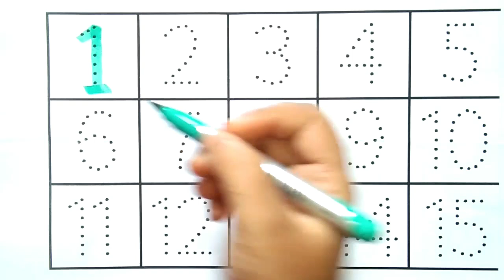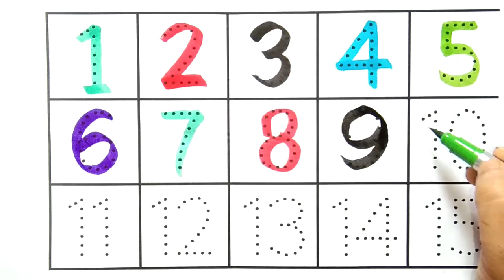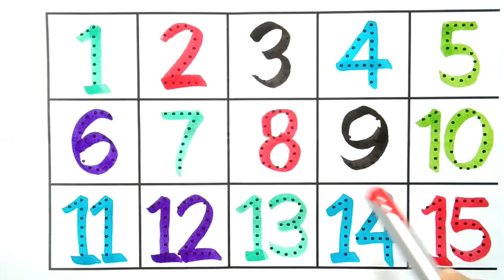Numbers, 123, ginti,12345, 1 to 10, 1 to 100, counting, 1 to 100 spelling, abc, abcd, part- 100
ABC
Abcd
123
1234
1 to 10 counting
1 to 15 counting
1 to 20 counting
1 to 30 counting
1to 50 counting
1 to 100
1 to 100 counting
ginti